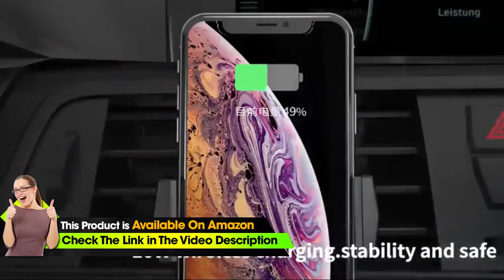Wireless Car Charger, Wonsidary Automatic Clamping Car Charger Mount 10W/7.5 W Fast Chargi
Wireless Car Charger, Wonsidary Automatic Clamping Car Charger Mount 10W/7.5 W Fast
▶Check This on Amazon

• 🚓 Automatic Sensor Design: Easy to install, just put your device on the sensor center, the clamps automatically fit to your phone with a secure griping. Touch the on-off button on the bottom, the arms would automatically open, which allows for a convenient hands-free experience.
• 🚓 Fast Wireless Car Charger Mount: Built-in VIA chip, thus provides 1.5 times charging speed experience, no longer to worry about running out of power. 10W Compatible Samsung Galaxy S8 S8 Plus/ S9 S9+ S7 S7 Edge, 7.5W for iPhone 8/ 8Plus/X, 5W for Other QI-Enabled Smart Phones. Also prevents over-heating, over-voltage and short-circuit, providing ultimate safety for your car and phone.
• 🚓 Super Stability: This car phone mount adopts upgraded 3M adhesive, Secure suction pad sticks tightly on the dashboard，could also be removed easily with no glue left. The anti-slip rubber clamp of phone holder grips the phone stably and automatically charging. Regardless the size or shape. Even driving through the rugged road, your phones will never fall off.
• 🚓 2 in 1 Function: Combines Qi Wireless charger and Phone holder, the wireless function offers fast charging for your phones. The holder has a 360-degree rotating head that allows you to adjust your viewing angle for safer driving. whether you are talking, navigating or listening to music.
• 🚓 What you get: You will get 1x Qi Wireless Charger Car Mount, 1x Air Vent Clip, Warranty Card, Our worry-free 24-month warranty and friendly customer service.